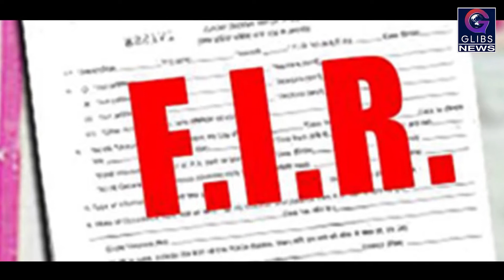Exclusive: पटियाला में दलित महिला से गैंगरेप, छह आरोपी नामजद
पंजाब के मुख्यमंत्री कैप्टन अमरिंदर सिंह के गृहनगर पटियाला में एक दलित महिला के साथ हुए गैंगरेप के मामले ने पंजाब पुलिस की कारगुजारी पर सवाल खड़े कर दिए हैं. हालांकि पुलिस ने महिला के पति की शिकायत के आधार पर छह लोगों के खिलाफ मामला दर्ज कर लिया है.